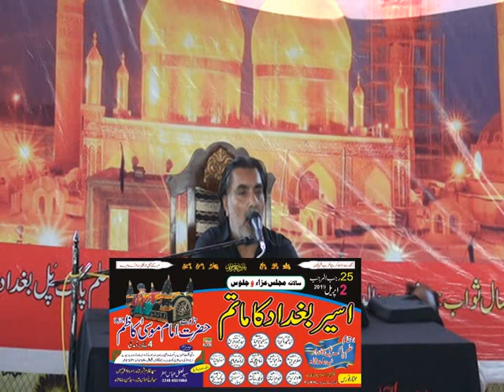salana majlis aza pul baghdad tiba hamid sh 25 rajab 02 04 2019 part 8 mpeg2video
salana majlis aza pul e baghdad near tiba hamid shah and sadrie,
bani majlis syed fazal abbas shah 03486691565
majlis aza 25 rajab shahadat amam MOOSA kazam as.
suba ka jalos bramdagi br makan syed fazal abbas shah tiba hamid shah
25 rajab 02 aprial 2019